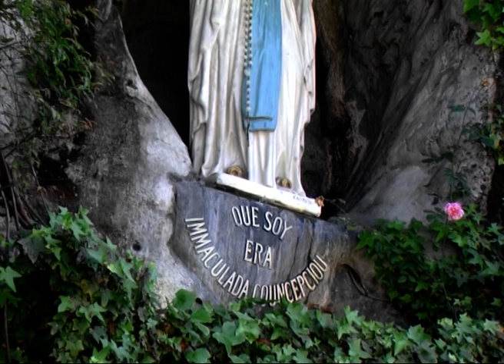rosary from Lourdes 29th april 2015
Rosary from the Grotto of Lourdes